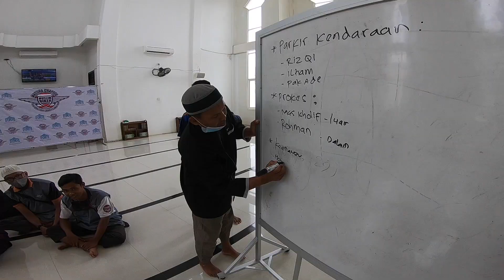Riding & Ngaji Bareng Ustadz Subhan Bawazier MBI Madura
Perjalan mengikuti ziaroh chapter MBI Madura bersama Ustadz Subhan Bawazier di Bangkalan Madura